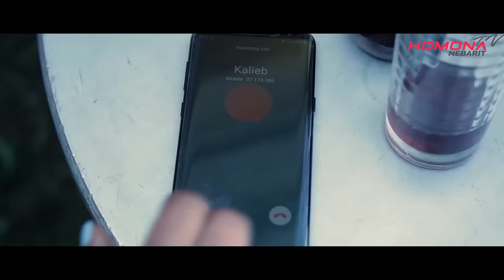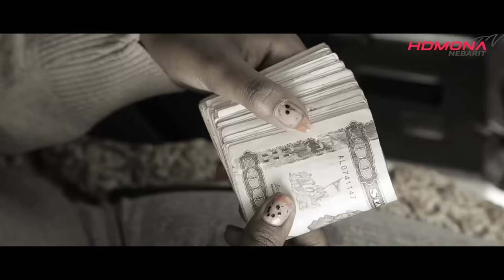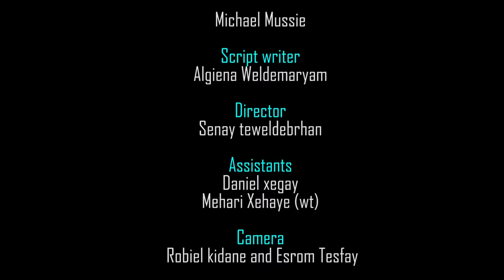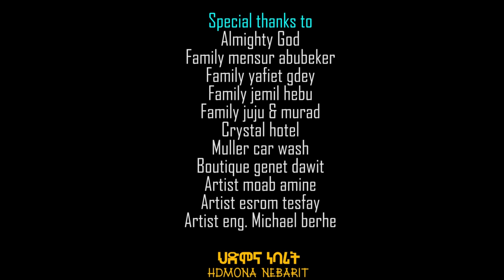HDMONA - Full Movie - ከጎርብተኪ ብ ኣልገና ወልደማሪያም Kegorbteki by Algena Weldemariam -New Eritrean Film 2021